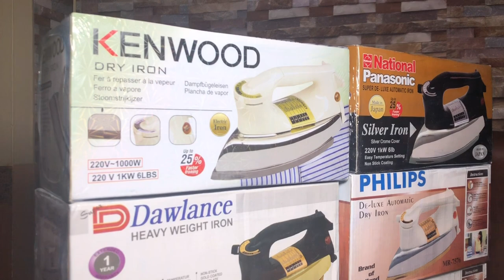National iron Available in Helf price | 100% imported product | non custom iron price in Pakistan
In this vedio review by imported iron national ,panasonic , philips , dawalnce , kenwood all model imported in good condition whole sale dealer in pakistan , online shoping store A plus Quality model 2021 iron price in Pakistan 100% genuine product good quality auto temperature control model Available in smart Electronic System store , this vedio complete review by imported national iron japani brand | no 1 quality product

Iron price in Pakistan | National iron price in Pakistan |No1 iron price | National iron whole sale store | chor bazar | lahore abid markit | Peshwer karkhano markit | iron whole sale dealer | istari kahn say milay Gi | japani iron price| 2021 iron price in pakistan

100% original iron in Pakistan
made in japan iron
Iron review
2021 business idea
Iron in rawalpindi
National iron in Lahore